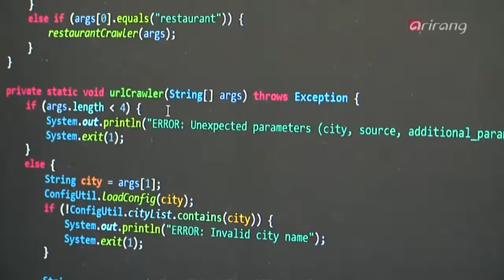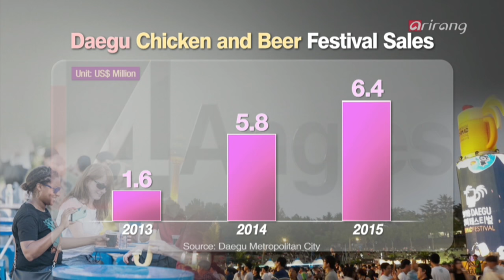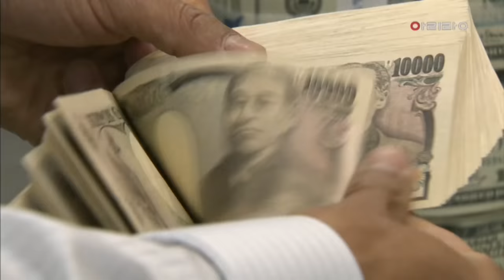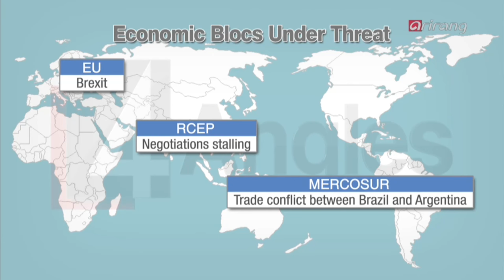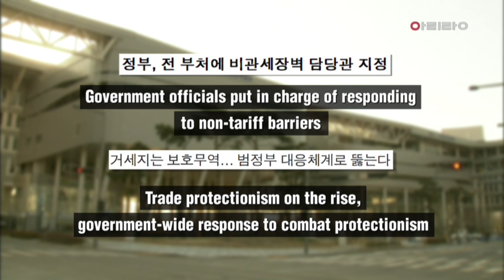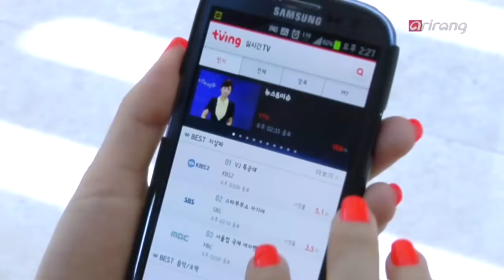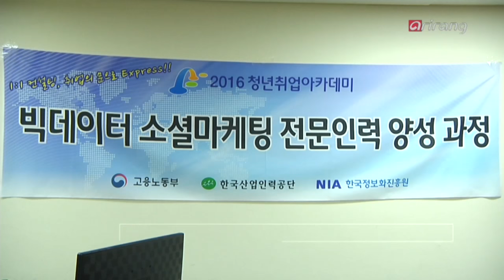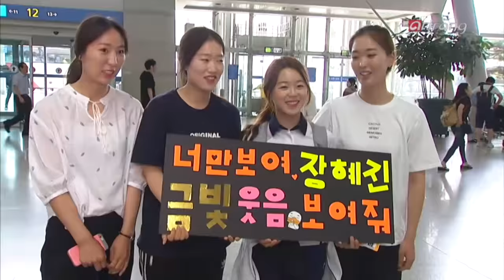4 Angles(Ep.128) _ Full Episode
- Chicken & Beer, a New Icon of Korean Tourism
- Trade Protectionism, Red Flag for the Korean Economy?
- Big Data, Opening a New Era of Marketing!
- Passion Over Medals, New Perspectives at the Rio Olympics

- 한국관광의 뉴 아이콘 "치맥"
- 전 세계 보호무역주의 확산... 한국경제 돌파구는?
- 빅데이터, 마케팅의 새로운 시대를 열다!
- '승부'보다 '열정'을 즐겨라! 리우올림픽의 새로운 관전 포인트